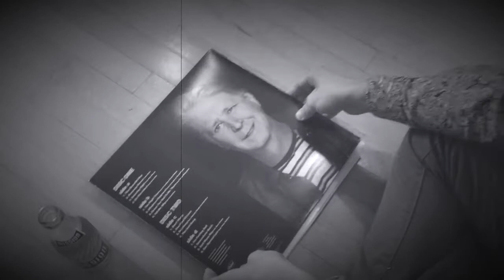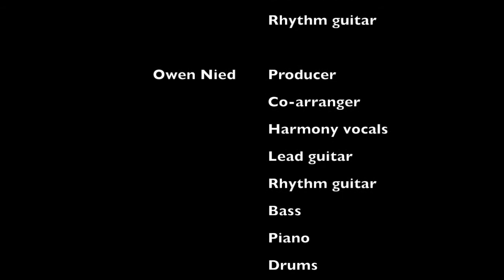Thank You Brian Wilson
A loving original tribute to the music of Brian Wilson by the father and son duo The Nieds who play all of the instruments and sing lead and harmony vocals on the recording with background vocals by friend Lara Graulich.